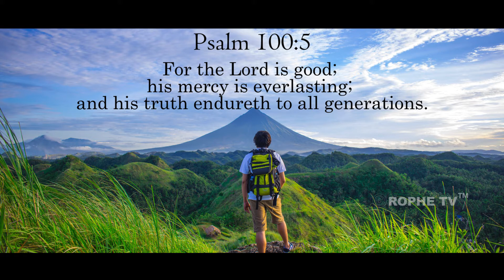God Is Good All The Time | Word For The Day | Ps. Shekhar Rathod | 29th October 2021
start your day by celebrating the very best that God has for you! These daily inspirations will help you grow in your relationship with the Lord and equip you to be everything God intends you to be.